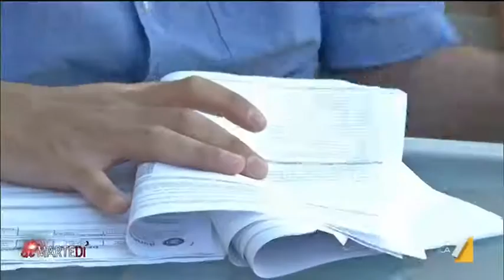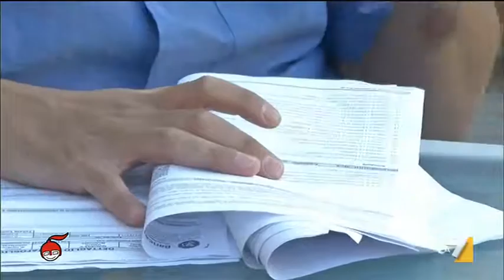Vai per investire e invece ti indebiti!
Una firma in più in banca e ci si ritrova senza soldi e senza fiducia. Il servizio di Emanuela Pendola